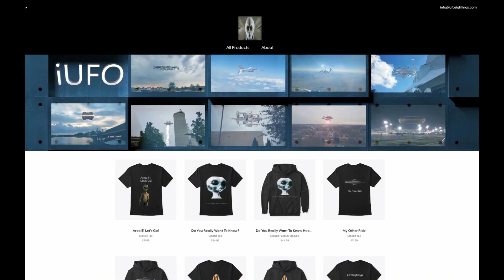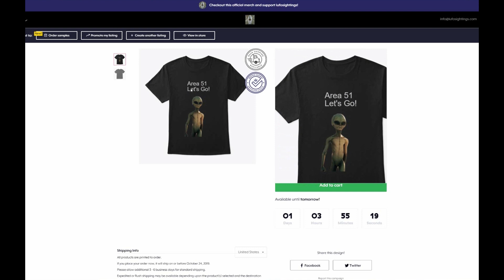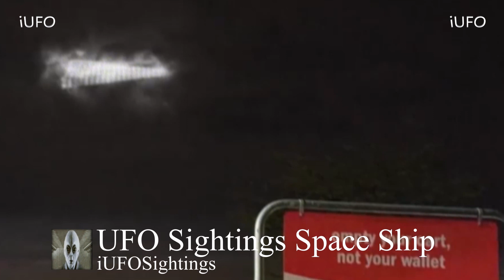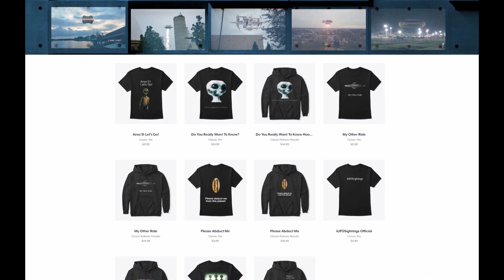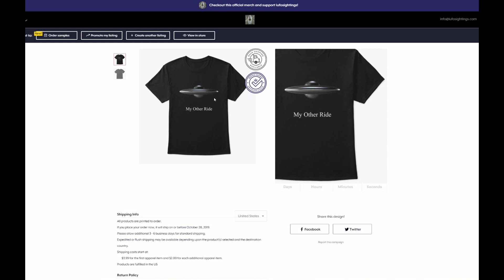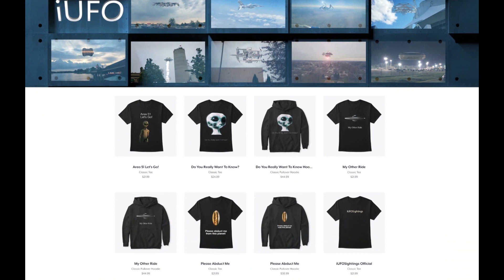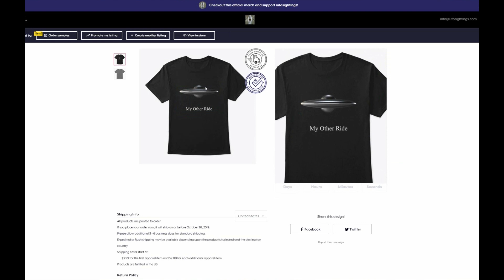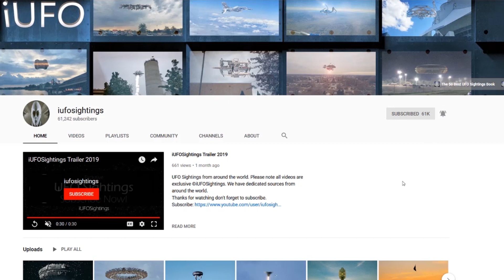UFO Documentary December 26th 2019